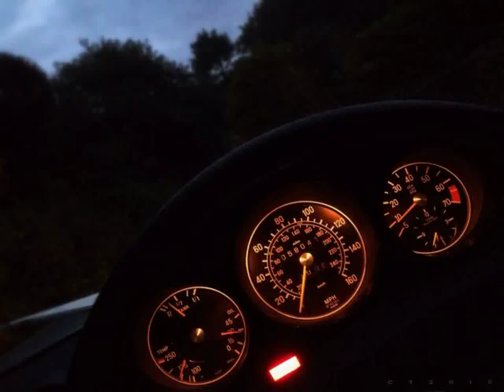HOT VIDEOS | Mercedes-Benz SLR McLaren Used Car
Video material about HOT VIDEOS | Mercedes-Benz SLR McLaren Used Car taken from flickr.